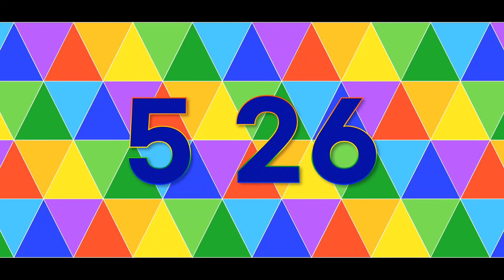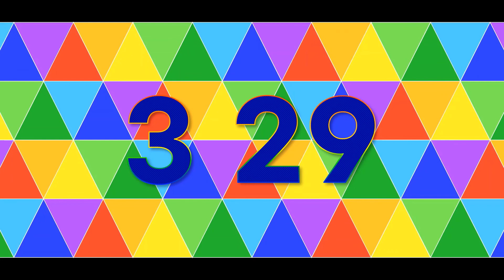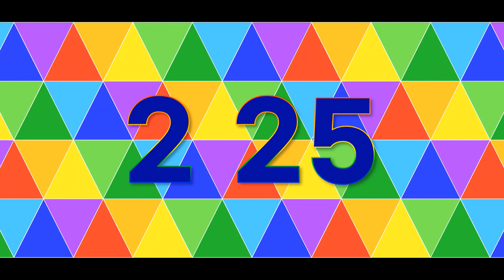20 Minute Timer - Colorful Timer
Silent 20 minute countdown timer with finishing melody alarm.